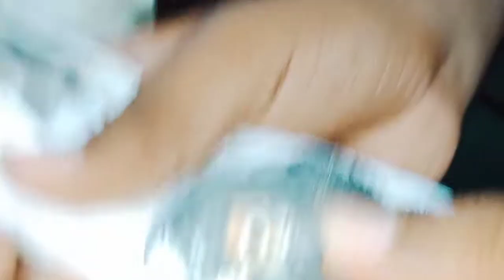Nawaz bhai or babu jutt bhai k pigeons ka shoq..... 03124615143💯❤💯